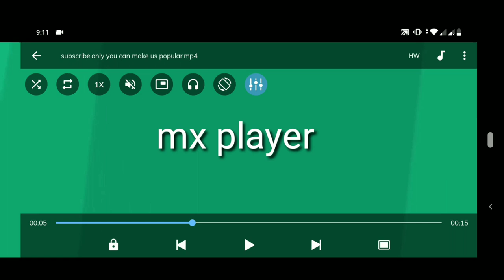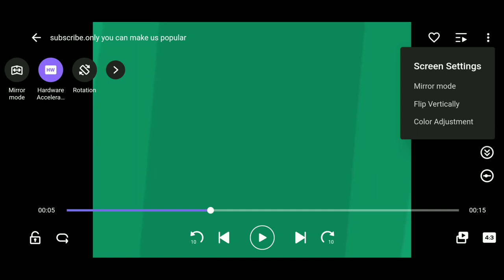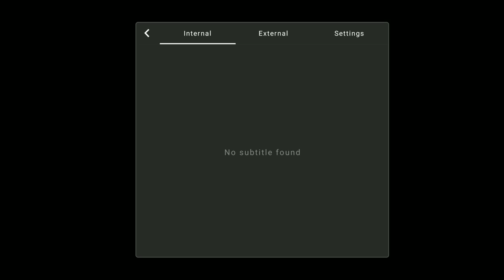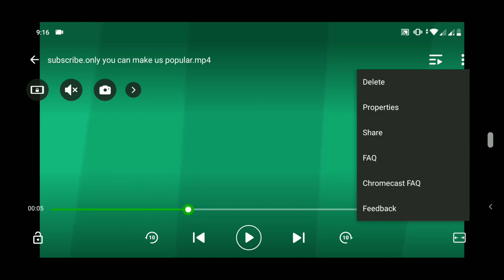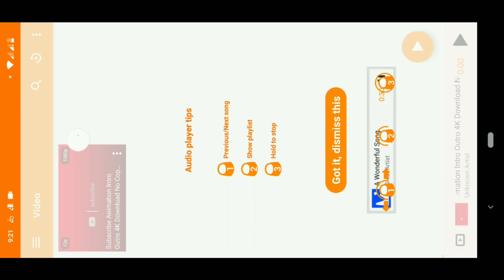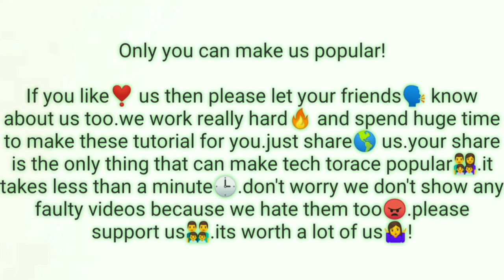➡️ Best video player for android 2020 👈